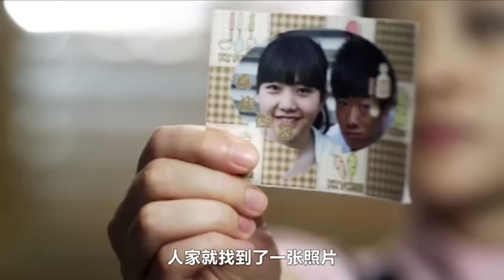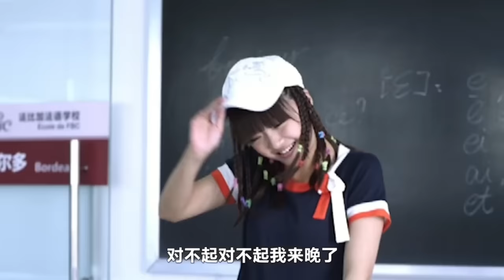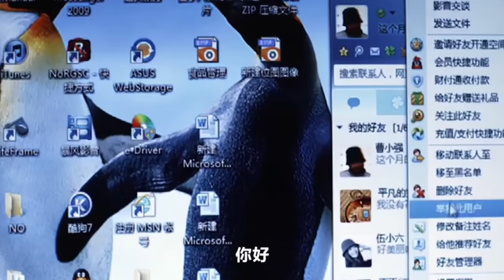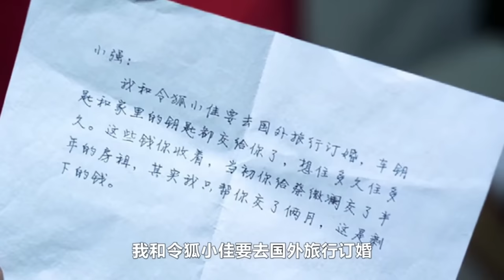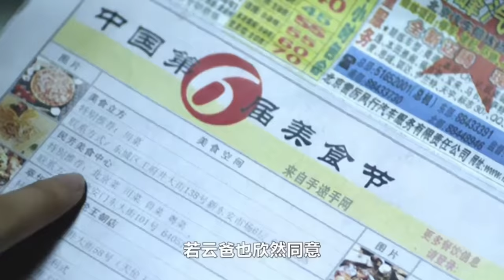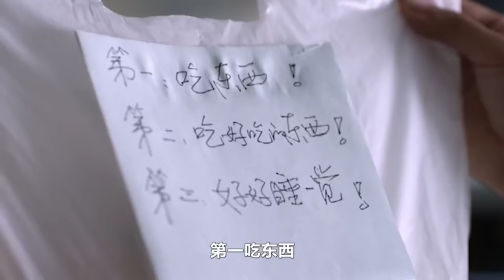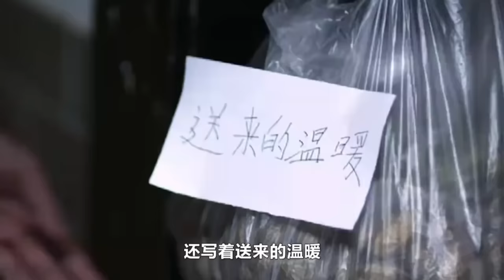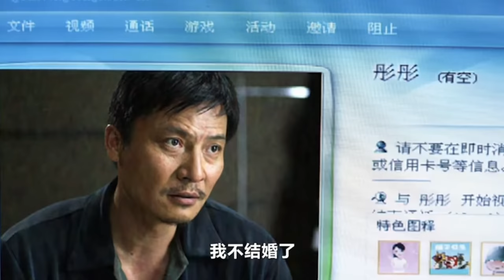一口气看完电视剧《男大当婚》，中年光头大叔的坎坷情路，超长解说搞笑爱情剧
最经典的电视剧解说
最精彩的电影解说